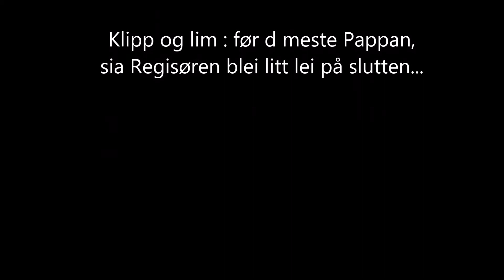Lego Smuletyv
Beskrivelse